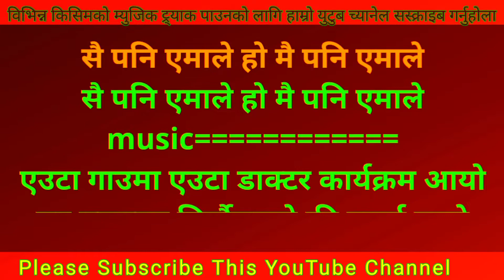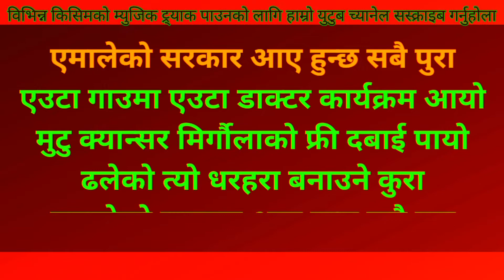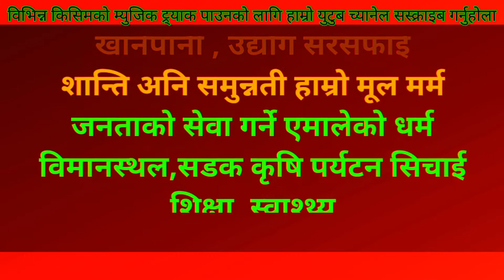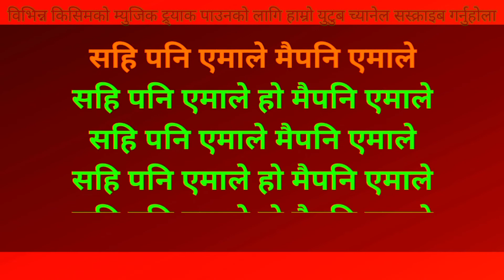Mai pani Amale karaoke with lyric // मै पनि एमाले music track badri pangeni/priya bhandari